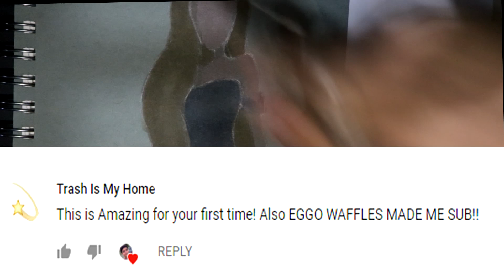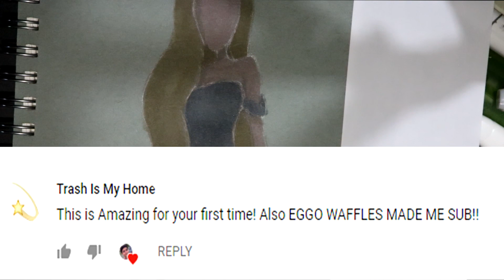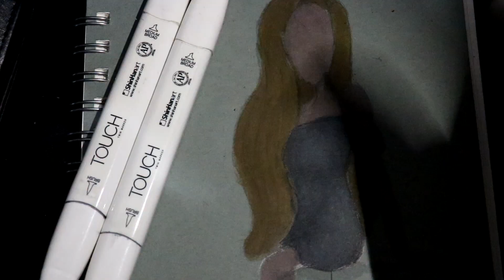- Creating My Own Custom Sketchbook Cover - Sthrathmore Vision Customize Your Cover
I dont have alot to say about this so the products and music will be linked below.

 --- Products ---

- Grey set of Markers

- Skin tone set A

--- Social media ---

--- Equipment ---

-Canon t6s
-18-55 mm lens